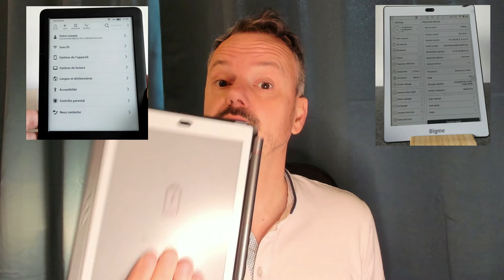LISEUSE à 100€ VS LISEUSE à 600€ (comparatif)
Quel avantages il y a à acheter une liseuse à 600€ par rapport à la moins chère ? Voici un comparatif en vidéo pour tout comprendre.

Cette chaîne participe au Programme Partenaires d’Amazon EU, un programme d’affiliation conçu pour permettre à des sites de percevoir une rémunération grâce à la création de liens vers Amazon.fr. L’utilisateur reste tout à fait libre de chercher les produits Amazon.fr par lui-même s’il préfère ne pas passer par les liens du site.